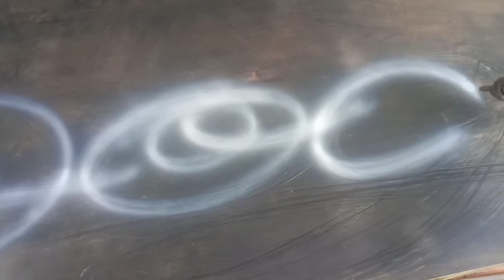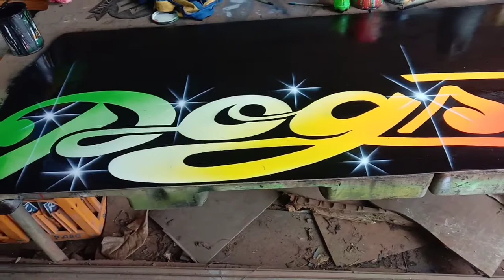Elf mudguard design